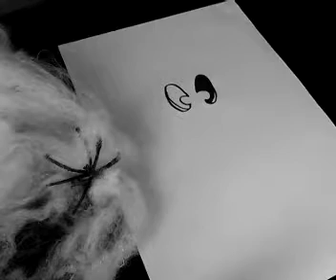Draw me Pumpkin Mickey Mouse